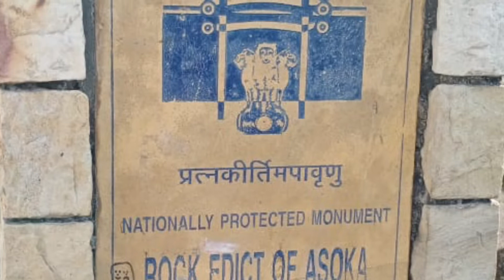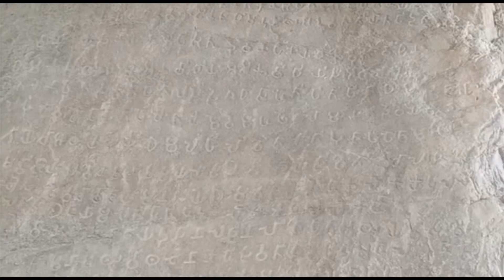Ashoka Rock Edict I Kalsi I Dehradun I Uttarakhand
The Rock edicts of Khalsi, also spelled Kalsi, are a group of an Indian rock inscriptions written by the Indian Emperor Ashoka around 250 BCE.The inscription in Khalsi contains all the Major Rock Edicts, from 1 to 14. They were discovered in Khalsi, a village in Uttarakhand, northern India, by Alexander Cunningham about 1850.
Address: Vikasnagar - Barkot Road, Kalsi, Uttarakhand 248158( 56 km away from Dehradun)
Time: 8am–5pm

Mice: Rode Video Micro